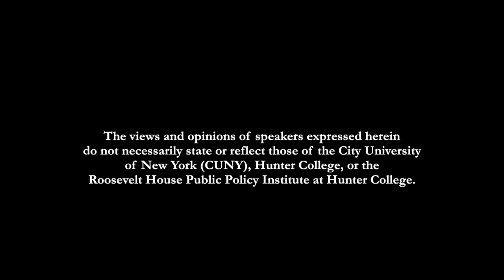Ken Burns and Geoffrey Ward in Conversation with Jonathan Rosenberg on "The Roosevelts"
PROGRAM

Please join us at Roosevelt House for a rare opportunity to meet Ken Burns and Geoffrey C. Ward, creators of the acclaimed PBS documentary, “The Roosevelts: An Intimate History,” and authors of the bestselling companion book.  Burns and Ward will speak about their latest collaboration in the very house where so much of the Roosevelts’ history unfolded.

The program will include highlights from the seven-part documentary showcasing the notable events in Franklin and Eleanor Roosevelt’s lives that took place during their long residence at Roosevelt House. Following the screening, Burns and Ward will be interviewed by Jonathan Rosenberg, associate professor of history at Hunter College.

NPR has called The Roosevelts Kens Burns’s best documentary to-date: “Each of these Roosevelts, if studied individually, would be fascinating. But looking at them together is a revelation – a storytelling synergy, where the whole ends up being even more valuable than the sum of its parts.”

We invite you to meet Ken Burns and Geoffrey C. Ward, author of Before the Trumpet: The Young Franklin Roosevelt, and to discover more about the lives of Franklin, Eleanor, and Sara Roosevelt — and the history of Roosevelt House.